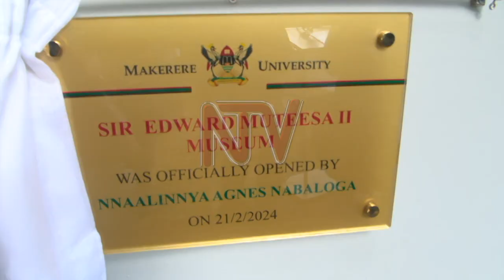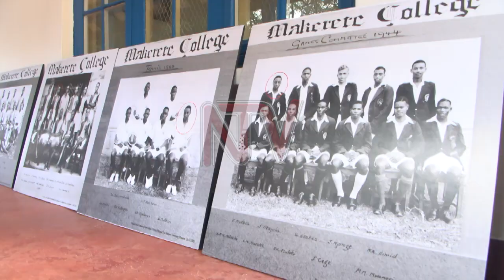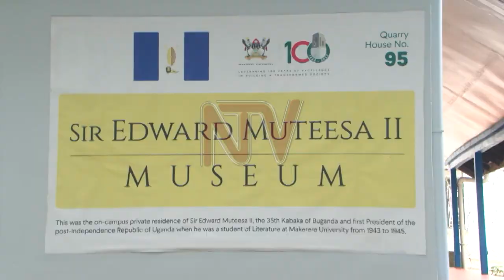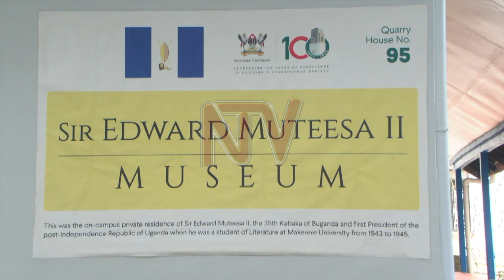Makerere University honours its alumnus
Makerere University has today commissioned the Sir Edward Muteesa II Museum. The museum is housed in a building which Ssekabaka Muteesa used as a private residence when he was a student at the university. For now, it's a satellite museum for a bigger University Museum that will be established at Uganda's oldest and most prestigious institute of higher learning.